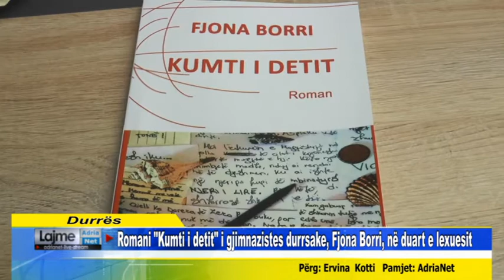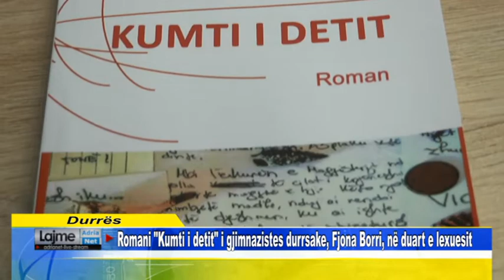Romani "Kumti i detit" i gjimnazistes durrsake, Fjona Borri, në duart e lexuesit